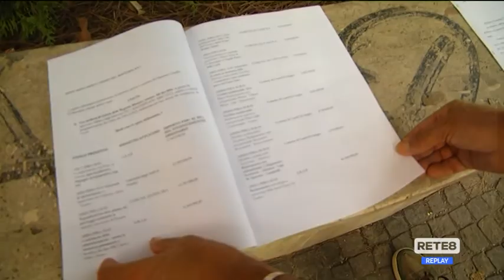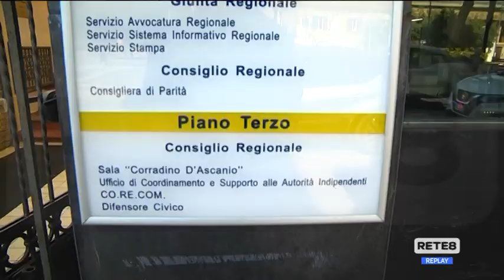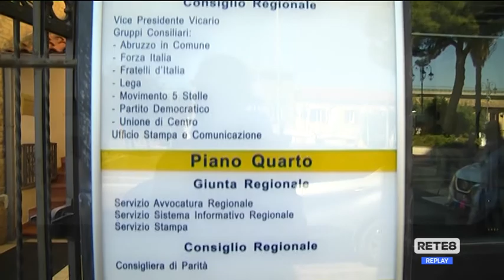Abruzzo - “Dove sono finiti i progetti del Masterplan?”